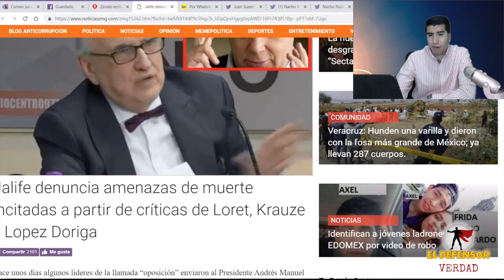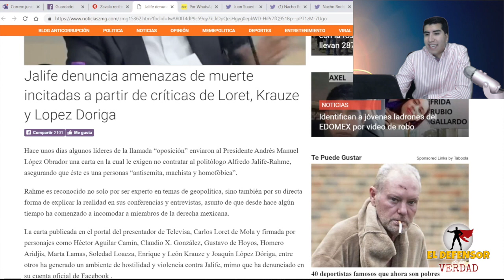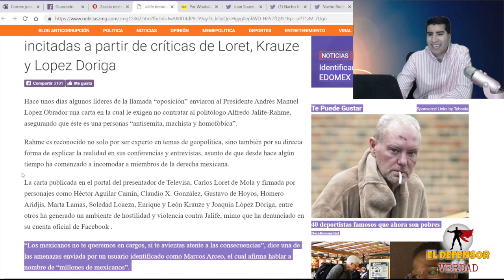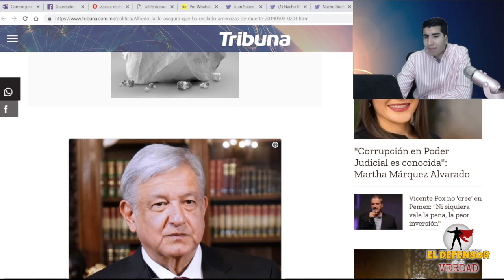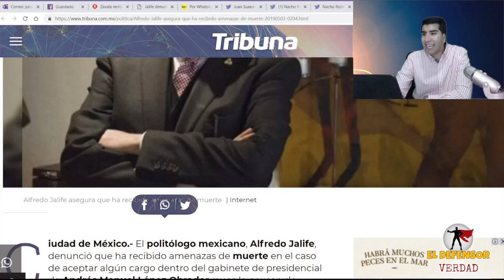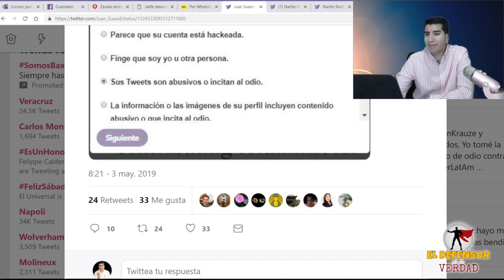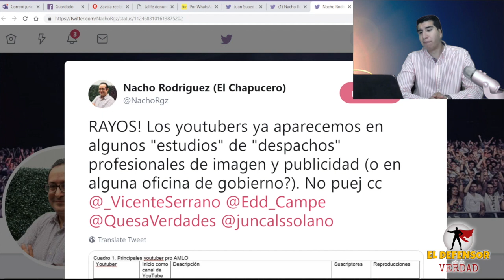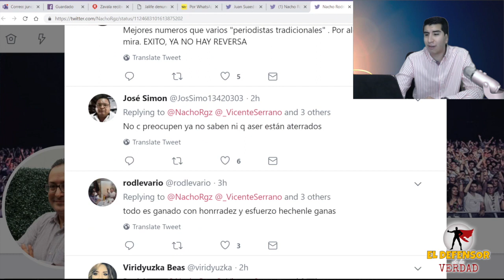AMLO y Jalife Con Sus Vidas En Peligro: Jalife Le Advierte Que Hay Judas En Morena; Dresser También